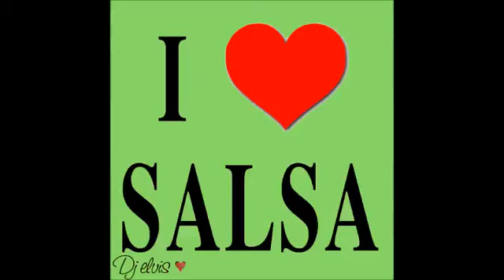Te propongo , Te confieso , Te pregunto - Djelvis ♥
Te propongo , Te confieso , Te pregunto si conmigo te Quieres Casar ♫ ♫